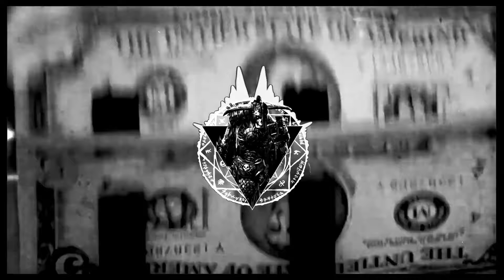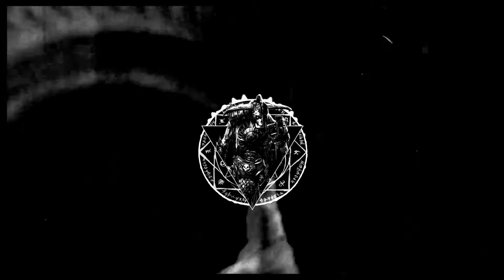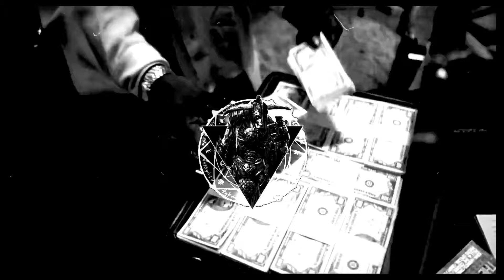᛭ 𝕯𝖚𝖓𝖌𝖊𝖔𝖓 𝕮𝖗𝖊𝖊𝖕𝖊𝖗 [A Dungeon Rap/ Synth Mix]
𝕾𝖙𝖊𝖕 𝖎𝖓𝖙𝖔 𝖙𝖍𝖊 𝖆𝖇𝖞𝖘𝖘 𝖔𝖋 𝖉𝖆𝖗𝖐 𝖊𝖑𝖊𝖈𝖙𝖗𝖔𝖓𝖎𝖈 𝖜𝖎𝖙𝖈𝖍𝖈𝖗𝖆𝖋𝖙
                              𝕵𝖔𝖎𝖓 𝖙𝖍𝖊 𝖈𝖚𝖑𝖙

"Dungeon Rap is a recently developed genre combining Hip Hop (mostly Memphis Rap) with strong elements of Dungeon Synth. Defining characteristics of the style include long introductions, slow BPM (in the range of 90-140 BPM), and focus on a dark atmosphere. Dungeon Rap is also a primarily instrumental genre; vocals, if present at all, are taken from samples and mixed low.
Unlike other genres, which often evolve more "naturally", Dungeon Rap can easily be traced back to a single artist and release Dungeon Rap has its origin in 2018 with the release of DJ Armok's God of Blood (Demo) 1998. The following year, this EP, along with Komm Nicht Rein was included in the compilation Dungeon Rap: The Introduction, a split release featuring two aliases of DJ Sacred (who made the first two mentioned releases) and DJ Bishop. This release helped define the genre, essentially making it a style utilized by more than just the one artist."

02:00 orcaluv - when i creep
04:49 DJ Impala - TURN DA HEAD
07:23 Lord Curious I - Gankin Deez Fools
11:08 NoCPR, SALAZAR187 - Thermal Vision
13:14 tomhetsstøy - den mystiske skogen
15:06 Lord Nocturno, DJ Castle - Deathwish
20:16 Carreghud X DJ Кровавое Озеро - Ancient Text
22:31 RAEKOGG - SIX HUNDRED SIXTY SIX V
25:00 Playa $in - Seventeen Shots
28:00 SLUGGISH SHADY - GALLOWS
30:23 DJ Кровавое Озеро, Somethug - Screams
32:40 BluntSmokke - Moon Castle
35:57 DJ Sabnak, LORD RASHNAK - The Last Dungeon Saga
40:07  Lord Crucifix & Lord Punishment - Payback With Life (OG)
42:12 DJ SUICIDAL SZED - Dragon's Cave
44:23 Dominus Soul - Limbo
47:05 DJ NAXXRAMAS - HOWL
49:50 PLVNKTXN187, DOMINUS SOUL - STILL SCOPIN
51:50 DJ Castle - The Torments Of Darkness
55:03 DJ NAXXRAMAS - BATUSHKA
57:55 RAEKOGG - DEVIL SHIT 96
01:00:30 Dominus Soul, Lord Crucifix - Creepin After Dark

𝕾𝖚𝖕𝖕𝖔𝖗𝖙
ORCALUV

If you would like to help support the efforts I make creating content on Nightmares and 808s and promoting artists through my Night Terrors label you can donate here for the price of only one soul.
Funds are received through my music label. The money is used to buy music, create merch for musicians, and pay for various costs associated with managing a label and supporting artists within the witch house community. I make zero profits from my youtube channel so anything you wish to donate will help to spread the darkness across the world.